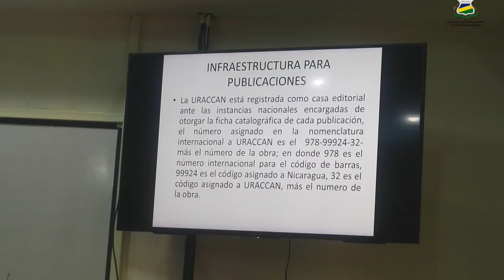𝐂𝐔𝐑𝐒𝐎 𝐃𝐄 𝐈𝐍𝐕𝐄𝐒𝐓𝐈𝐆𝐀𝐂𝐈Ó𝐍: Fortaleciendo capacidades de los docentes, institutos, centros y estudiantes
URACCAN recinto de Nueva Guinea lleva a cabo el curso de investigación orientado a fortalecer las capacidades de los docentes, institutos, centros y estudiantes que están desarrollando sus investigaciones de culminación de estudios, para contribuir a la investigación y proponer soluciones a problemas en el contexto de la región de la Costa Caribe Nicaragüense, en un mundo cambiante y globalizado.